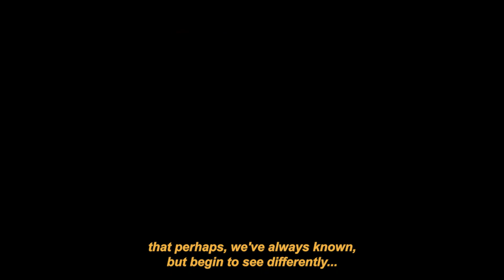Città D'Oro, the "Golden City" — Crafting the Musical Score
Crafting the musical score for "the Golden City" short film, also called Città D'Oro directed by Francesco Giannini was an exciting and rewarding challenge. In this short documentary, we dig a little deeper into how the score came to life and the beautiful people involved in making this a reality.

Film debuting in the Indie Shorts Awards Cannes in 2023.